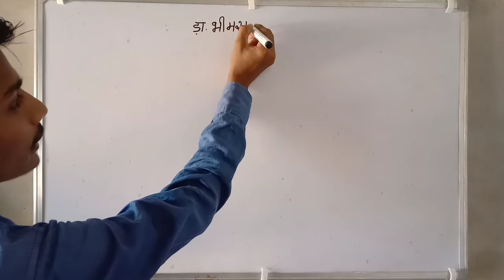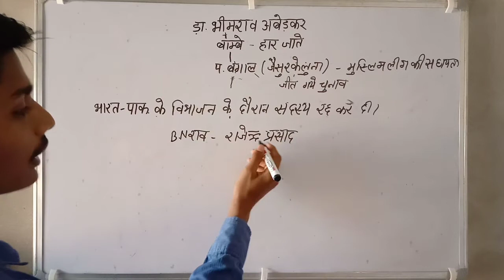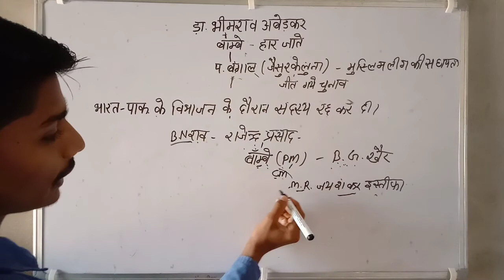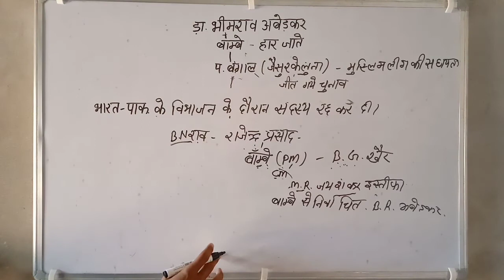Indian polity class#10 डॉ. भीमराव अम्बेडकर जी संविधान सभा में कैसे शामिल होते है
हेलो दोस्तों स्वागत है आपका हमारे यूट्यूब चैनल पर इस वीडियो में डॉ. भीमराव अम्बेडकर संविधान सभा में कैसे शामिल होते है उनके    के बारे समझाया गया  है और  भारतीय  राज्यव्यवथा के अन्य वीडियो  देखने  के लिए आप   हमारे वीडियो को लाइक शेयर ओर कमेंट करे और हमारे यूट्यूब चैनल को  सब्सक्राइब करे| हमारे यूट्यूब चैनल पर आपको सामान्य ज्ञान के बारे जानकारी दी जाएगी  हमारे आने वाले वीडियोस  को देखने के लिए आप हमारे चैनल से जुड़े रहे ,धन्यवाद |